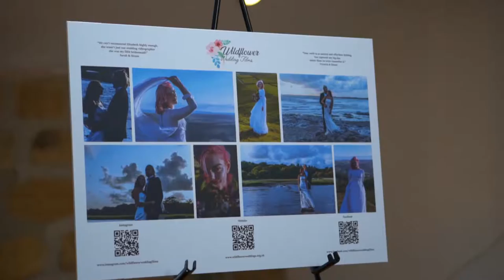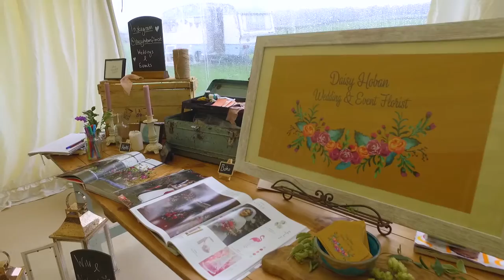Chilli Barn Showcase 22.09.2019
I had such an incredible day at The Chilli Barn's Wedding Showcase! It was my first time exhibiting at a wedding fayre and I'm super happy with how it went. It was so nice getting to know all the vendors and meeting all the wonderful couples was just amazing.

Venue: Chilli Barn
Planner & Stylist: Oakleaf Weddings & Events
Photography: Jordanna Marston Photography
Florist: Daisy Hoban Wedding & Event Florist
Ice Cream: A Taste of ITALY,1930,s style "Stop me and buy one" Ice cream trike.
Bridalwear: Bijou Bridal Boutique
Lighting & Props: Typical Type
Stationery: Raspberry Toast
Neon: Luminest
Dog Chaperone: BOW WOW VOW
Beauty: Smink Makeup - Yorkshire and beyond
Videography: Wildflower Wedding Films
Transport: Liberty Camp
Photo booth: Daisy Vintage Caravan - Photo Booth
Outdoor Games & Outdoor Decor: AddVintage.com